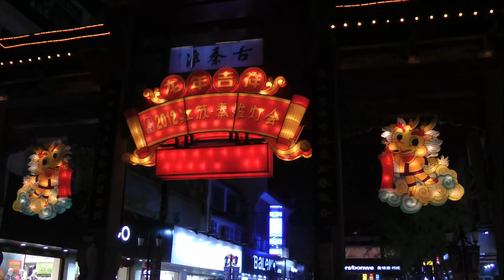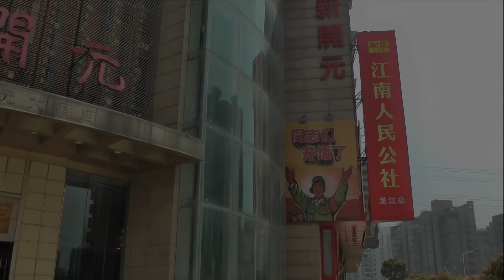2012常州天寧寺、紅梅公園及南京中山陵、夫子廟、長江大橋(FHD 60P版))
攝於2012/4/4~4.7常州、天寧寺、紅梅公園、南京、中山陵、明孝陵、夫子廟、秦淮河畔、長江大橋
背景音樂:夢一場鋼琴版(Frances Lee)、別再為他流淚 鋼琴(洋駝go)、蝶戀 鋼琴(孟儒老師)
2012.4.4~4.7遊覽常州天寧寺、紅梅公園及南京中山陵、夫子廟、長江大橋等景點後；10天的大陸行程暫告一個段落………與您共享！！